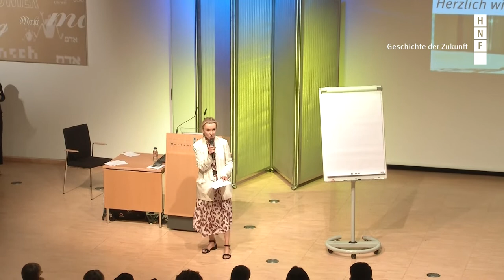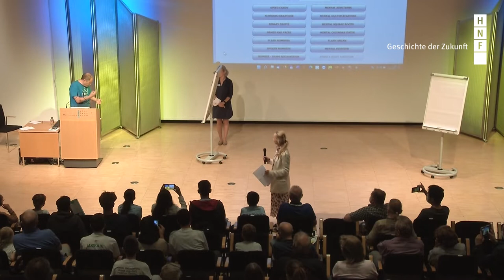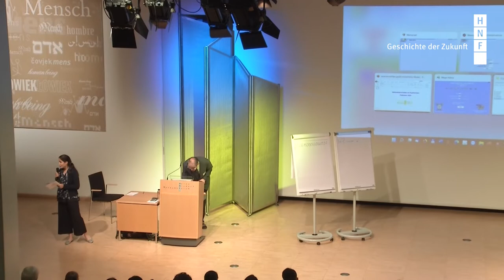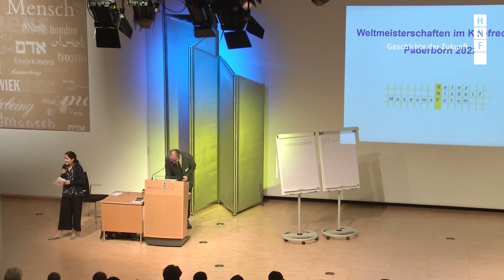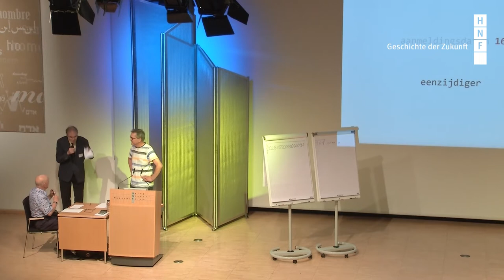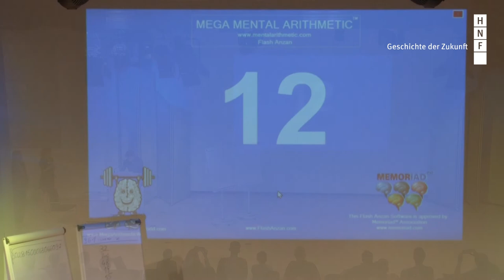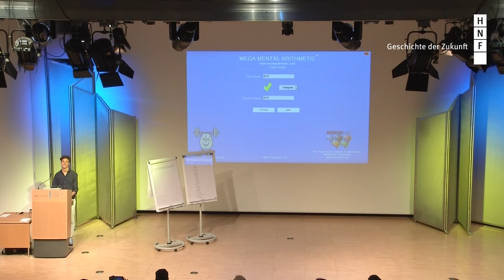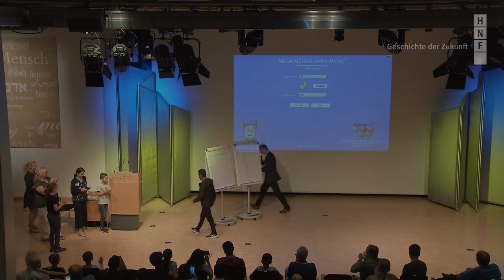9. Weltmeisterschaften im Kopfrechnen - Showveranstaltung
Im Heinz Nixdorf MuseumsForum trafen sich vom 15. bis 17. Juli 2022 die weltbesten Rechenkünstler zur neunten Auflage der Weltmeisterschaften im Kopfrechnen.

In einer Showveranstaltung gaben die Hirnakrobaten bei einer öffentlichen Vorstellung eine Kostprobe ihres Könnens. Zu sehen sind das Ziehen der dritten Wurzel aus einer 18- bis 21-stelligen Zahl. Schneller als ein Taschenrechner ermittelt ein Teilnehmer das Additionsergebnis von zehn dreistelligen Zahlen. Außergewöhnliche Gedächtnisleistungen und das rasante Lösen des Zauberwürfels in zehn Sekunden werden ebenfalls demonstriert.